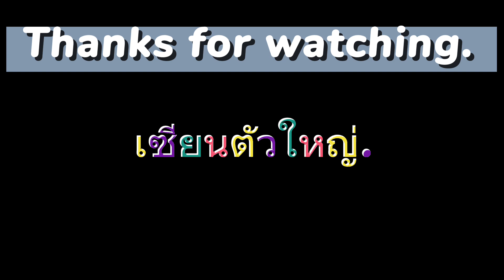ตามล่าหาขุมทรัพย์ Ep.169 พระเครื่อง วัตถุมงคล | เซียนตัวใหญ่